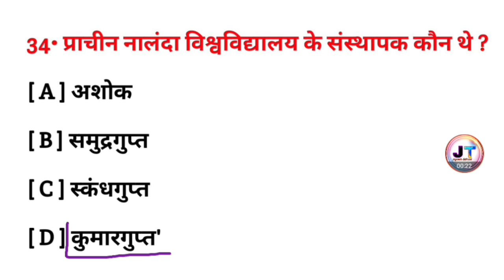प्राचीन नालंदा विश्वविद्यालय के संस्थापक कौन थेprachin Nalanda vishwavidyalay ke sansthapak kaun the